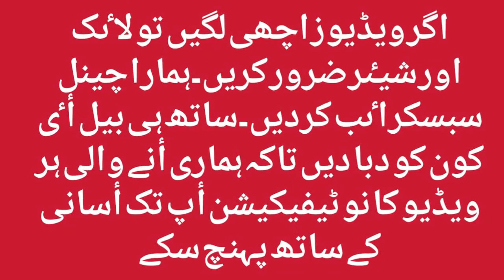5 Pakistani Cricketers Whose Wives Also Belong To Different Professions N Very Few People Know This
5 Pakistani Cricketers Whose Wives Also Belong To Different Professions N Very Few People Know This
Just as social media users, especially cricket-loving fans, are always anxious to know more about their favorite cricketers, they are also interested in their lifestyle and family life.

The lives of the players of the national cricket team, their cricket and other related topics are talked about. But today we will learn about the wives of Pakistan cricket team cricketers and their profession.

Wife of 5 Pakistani cricketers who belong to different fields.

1- Waqar Younis

Former Pakistan cricket team legendary fast bowler Waqar Younis saved the Pakistani team from many defeats and made a name for himself in the world of cricket. Similarly, his wife Faryal Waqar also saves the lives of patients. Yes! Waqar Younis' wife is a doctor by profession. Former Pakistan fast bowler and captain Waqar Younis married Faryal Waqar, an Australian woman of Pakistani origin, in 2000.